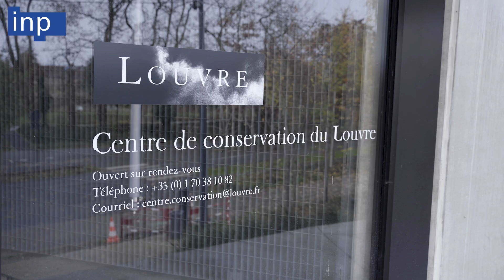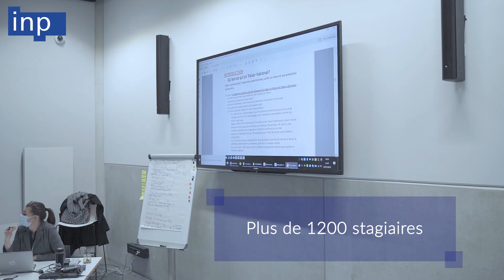La formation continue des professionnels du patrimoine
Devenu le premier acteur de la formation continue des professionnels du patrimoine en France en quelques années, il organisera plus de 80 sessions en 2022. Avec une offre diversifiée rassemblant tous les métiers et toutes les spécialités du champ patrimonial qui suscite un intérêt grandissant, les départements des conservateurs et des restaurateurs sont également à l'écoute des demandes de formation émanant d'institutions publiques ou privées.

Ce film de communication institutionnelle a été réalisé au centre de conservation du Louvre à Liévin en 2021.
Film de communication sur l’établissement et ses formations